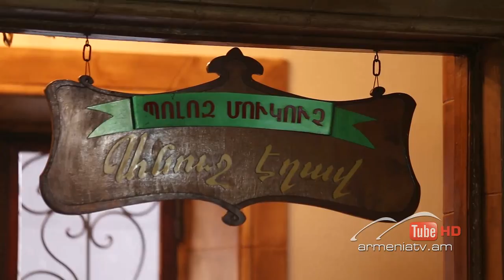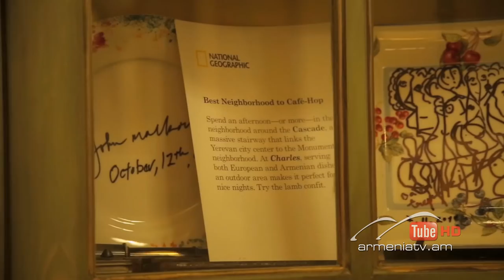Համի ուժը 5, Պոլոզ Մուկուչ / Շառլ ռեստ․ / Արզական / The Power of Taste / Թող. 9 / Hami uj